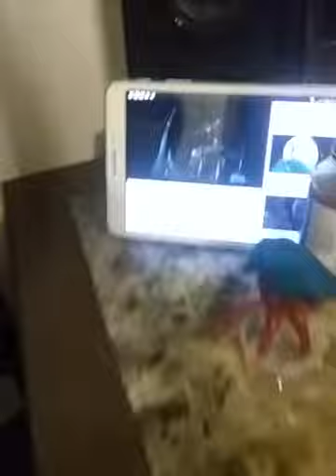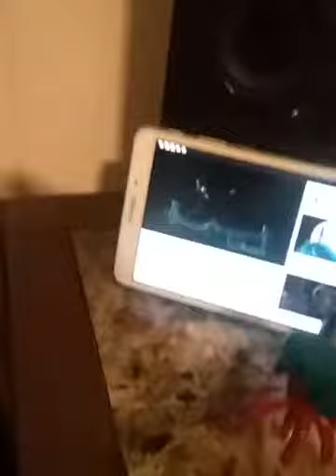Making a Play-Doh Squid and Randomness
Genesis is making a Play-Doh Squid and everything is basically just hyper randomness on a rainy day.